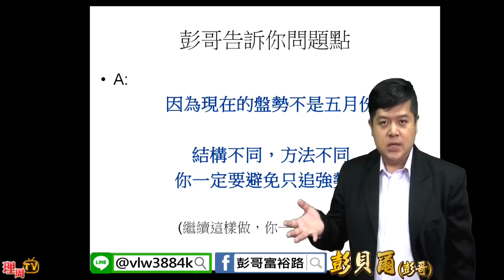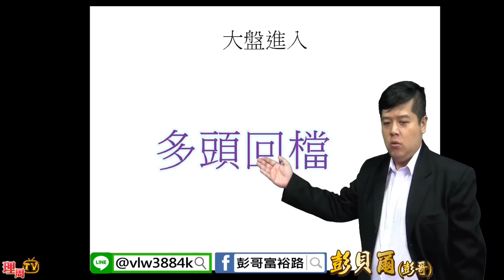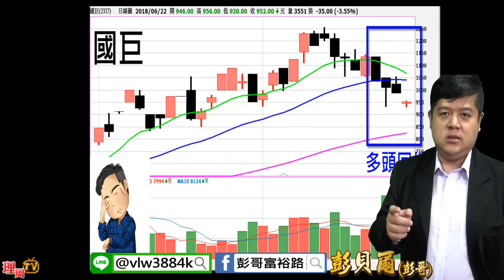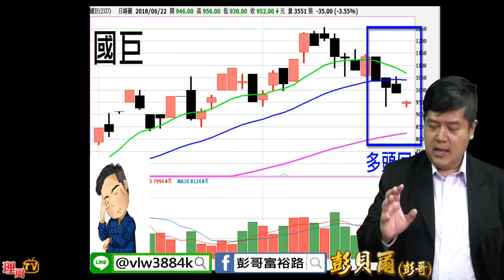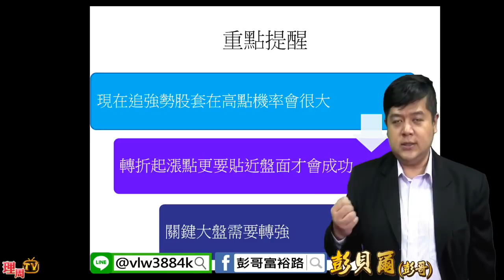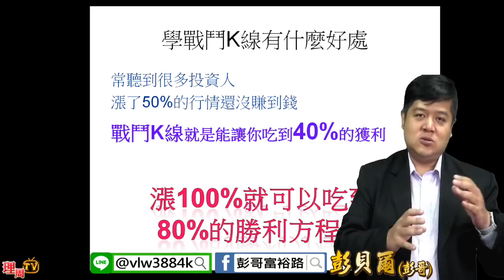理周TV-20180622 彭貝爾／台股進入整理期的應對